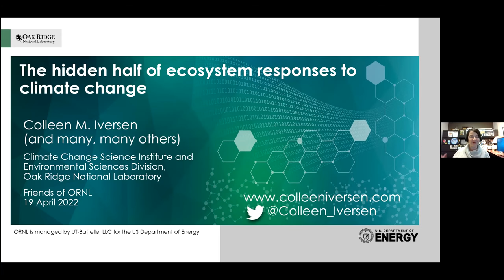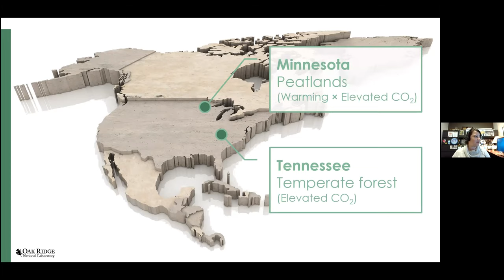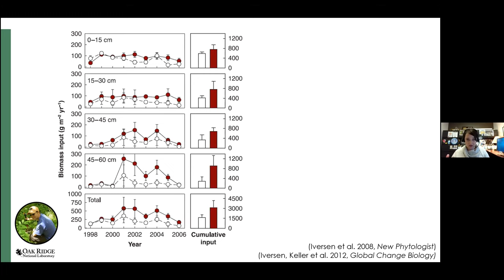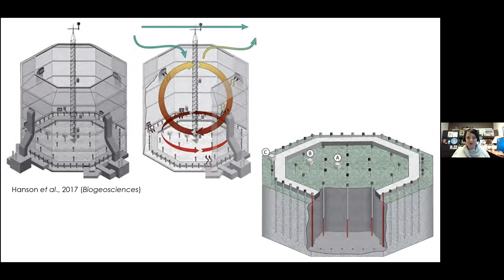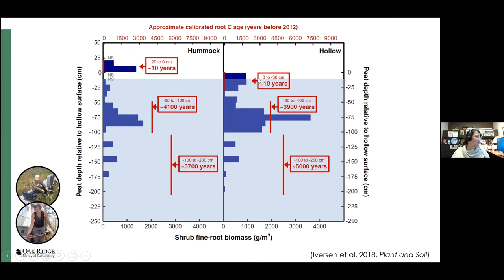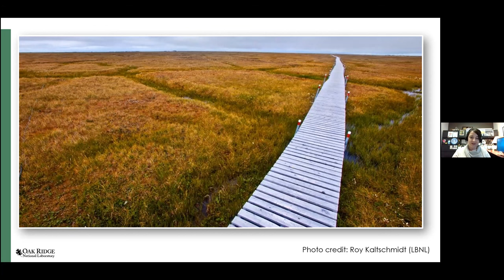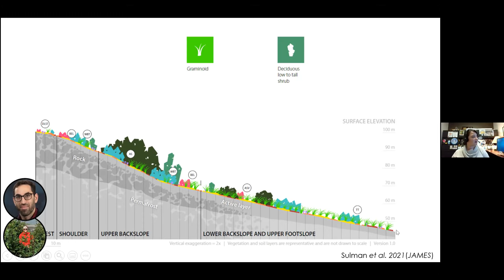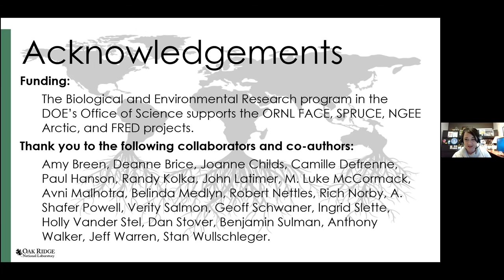Ecosystem responses to climate change depend on the hidden world beneath our feet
Friends of ORNL Lunch Lecture  - April  19,  2022,  by Dr. Colleen M. Iversen, Distinguished Staff Scientist, Climate Change Science Institute and Environmental Sciences Division at Oak Ridge National Laboratory

Climate change is a tangible reality that affects our daily lives. The past decade was the hottest on record, and extreme events such as wildfires, hurricanes, and flooding are becoming more frequent and intense. These events and other consequences of climate change pose serious threats to communities, national security, and the economy. The Environmental Sciences Division and Climate Change Science Institute at Oak Ridge National Laboratory (ORNL) lead several one-of-a-kind climate experiments for the Department of Energy, where field scientists work closely with modelers to collect observations to test and inform model predictions of what the future might hold for society.

In the boreal forest of northern Minnesota, ORNL scientists use unique, large-scale enclosures to expose large sections of a peat bog to a range of possible futures to better understand and model the impacts of warming and elevated carbon dioxide on carbon that has accumulated in the bog for 11,000 years. In the Arctic tundra, which is warming twice as fast as the rest of the world and has huge amounts of carbon stored in soils that have been frozen for millennia, ORNL scientists collect model-inspired observations of rapidly changing vegetation and permafrost extent. The responses of ecosystems like boreal peatlands and the Arctic tundra to changing environmental conditions are underpinned by what is happening in the hidden world belowground, where soils hold twice as much carbon as the atmosphere and where changes in the interactions between roots and soils can determine whether ecosystems gain or lose carbon in response to climate change.